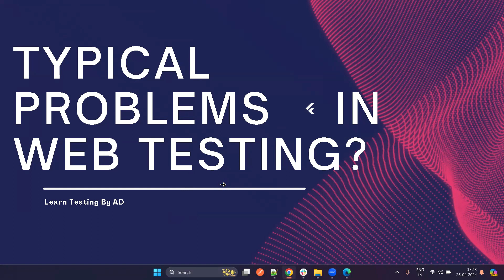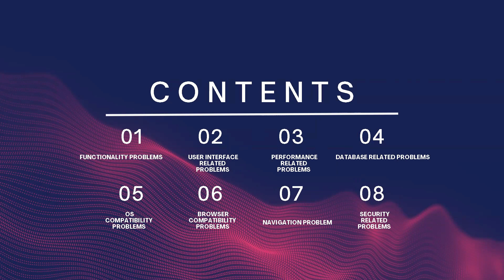Manual Testing Interview QA11: Typical Problems in Web Testing in Hindi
✅ If you like my videos, please consider Top Mate for Conversation